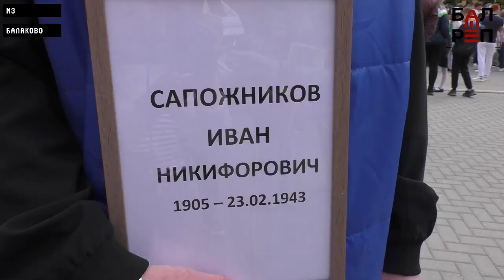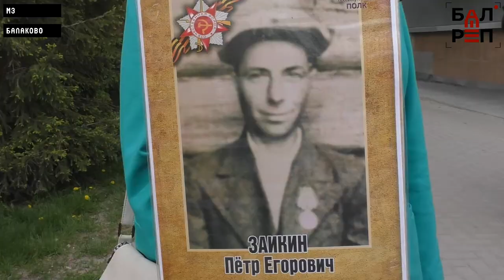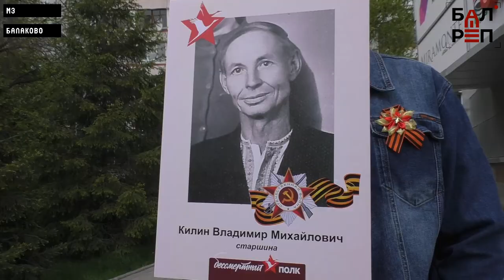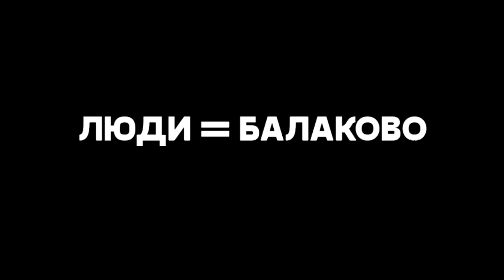ЛЮДИ=Балаково #14 (Воины Бессмертного полка)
«Балаковский репортер» и МЗ Балаково продолжают серию сюжетов о балаковцах, которые оставили след в истории
В годы Великой Отечественной войны на фронт ушли 14,5 тысяч балаковцев. Сейчас кажется, что это цифра – небольшая. Но накануне этого события население Балакова составляло всего 23 тысячи человек. То есть почти две трети жителей нашего города побывали на полях сражений, 6,5 тысяч из них – не вернулись. В День Победы все они «встают» плечом к плечу в Бессмертном полку. И сегодня наш сюжет проекта «ЛЮДИ=Балаково» — это истории советских воинов-балаковцев.